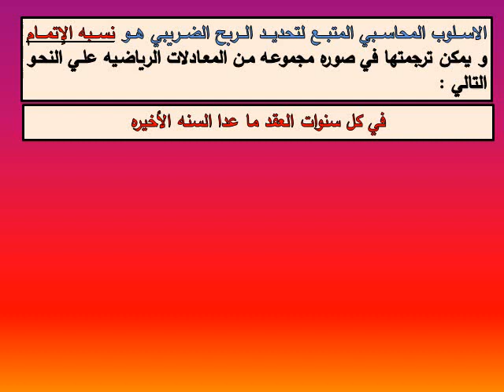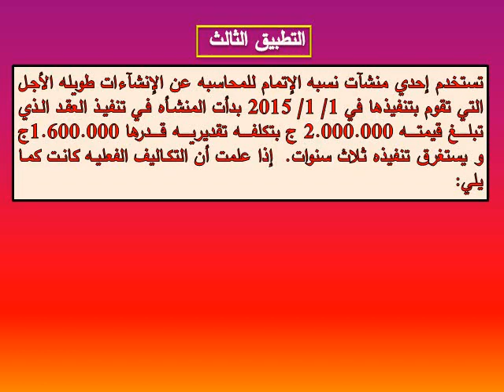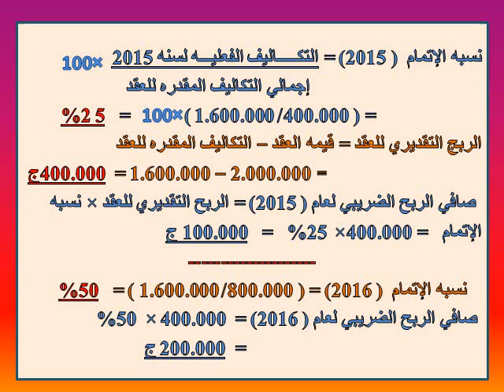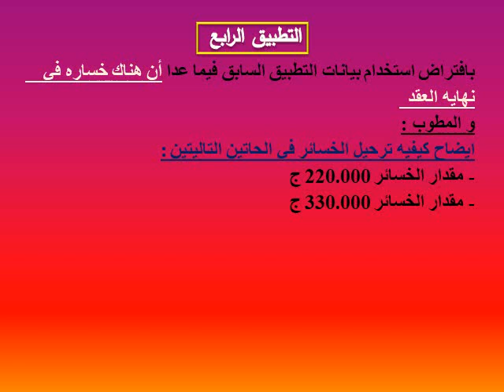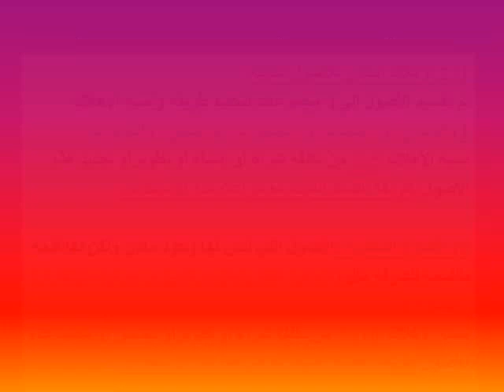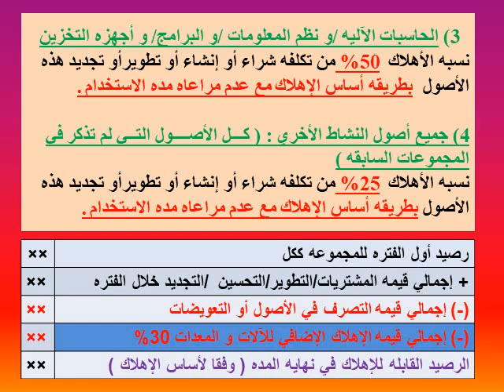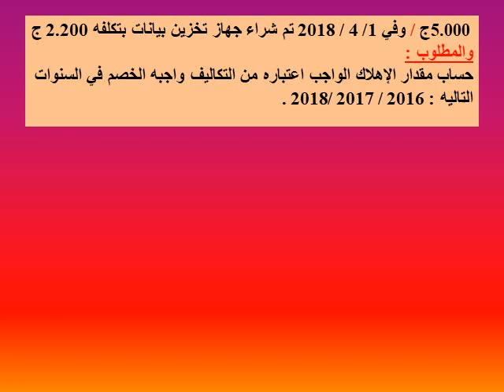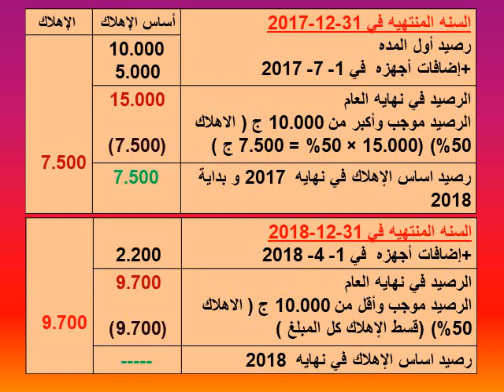المحاضره الثانيه اون لاين محاسبه ضريبيه 2 عربي شعبه محاسبه الفرقة الرابعه عربي